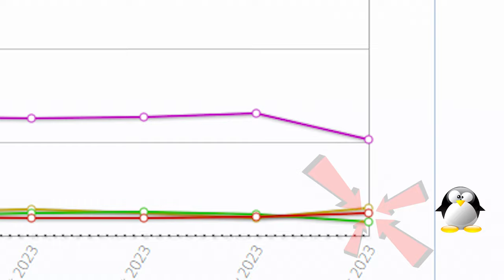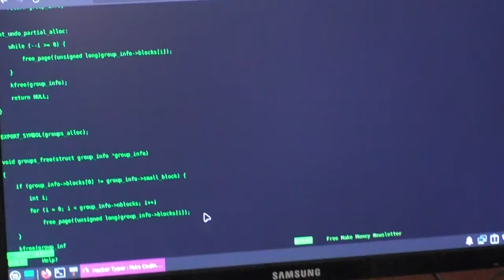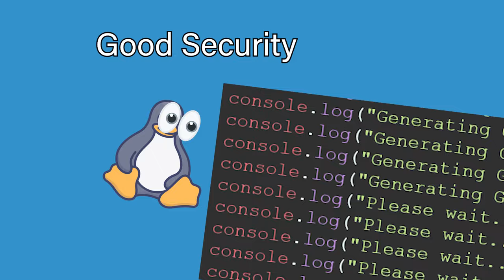Linux in a Nutshell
Created by Josh Ketchens.